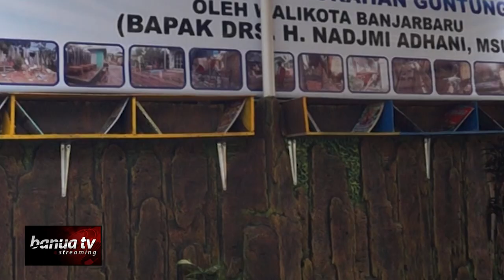Inovasi Warga “Septik Manja” di Kampung Pelangi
Walikota Banjarbaru Nadjmi Adhani meresmikan septic tank skala komunal ‘Si Septik Manja’ yang berada di kawasan Kampung Pelangi Kelurahan Guntung Paikat Kecamatan Banjarbaru Selatan, Selasa pagi.

Pembangunan ‘Si Septik Manja’ ini merupakan inovasi dari masyarakat setempat agar kesan jorok dan bau dari septic tank dapat dihilangkan.